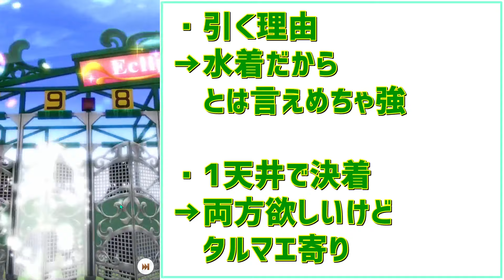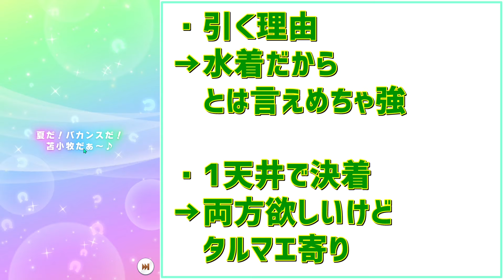【ウマ娘】水着ホッコータルマエ＆エイシンフラッシュガチャ 110連～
ギターチャンネルもよろしくお願いします！